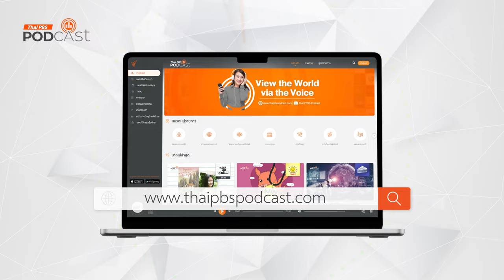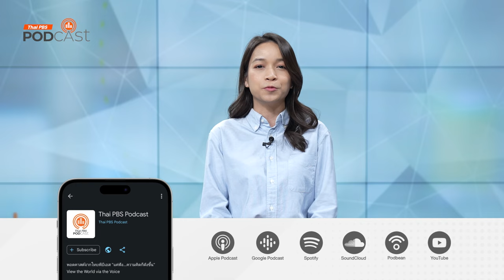เรื่องเล่าข้างเตาถ่าน รายการใหม่จาก Thai PBS Podcast | Podcast Review | 20 มี.ค. 67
เรื่องเล่าข้างเตาถ่าน รายการที่จะเล่าเกี่ยวกับอาหารในมิติต่าง ๆ ที่เชื่อมโยงกับชีวิตสังคม วัฒนธรรม และประวัติศาสตร์ของคนไทย
เริ่มตอนแรกกับเรื่องราวของอาชีพ 'Food Stylist' หรือ นักออกแบบตกแต่งอาหาร ที่จะพาไปเจาะลึกเบื้องหลังและความลับของอาชีพนี้กัน